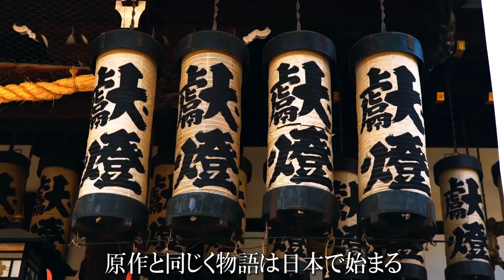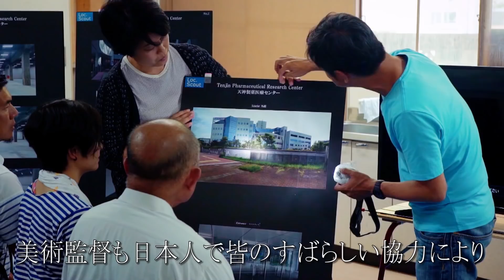『マンハント』“日本ロケ篇”メイキング映像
映画『マンハント』は2018年2月9日（金）よりTOHOシネマズ新宿ほか全国で公開！

監督：ジョン・ウー
主演：チャン・ハンユー、福山雅治、チー・ウェイ、ハ・ジウォン
友情出演：國村隼
特別出演：竹中直人、倉田保昭、斎藤工
共演：アンジェルス・ウー、桜庭ななみ、池内博之、TAO、トクナガクニハル、矢島健一、田中圭、ジョーナカムラ、吉沢悠
配給：ギャガ